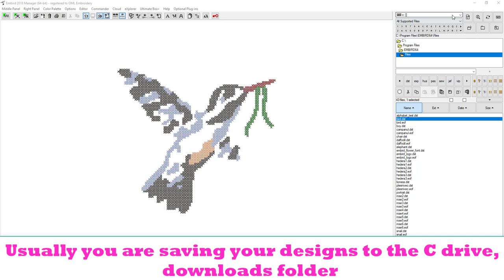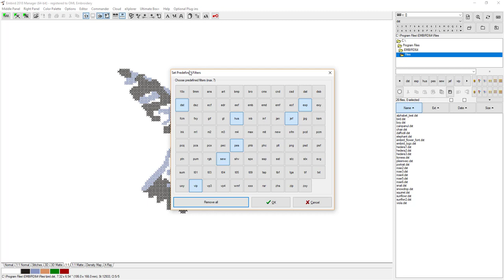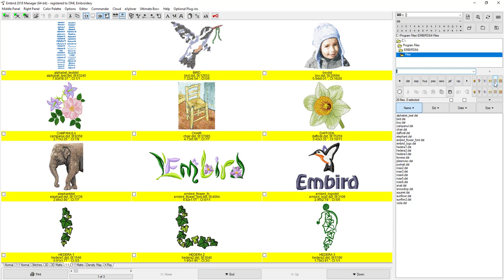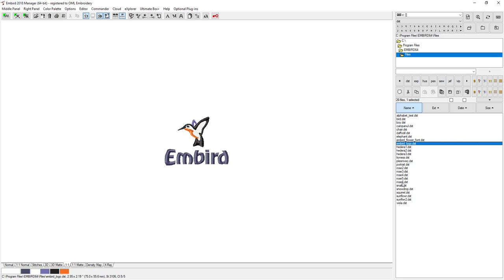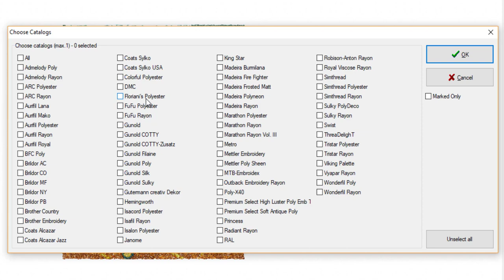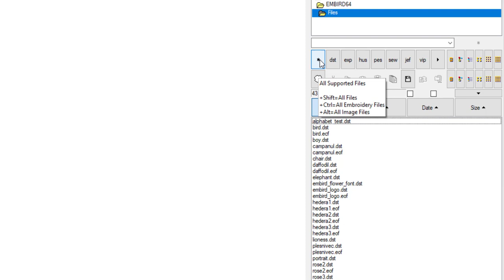EMBIRD BASIC Beginner: How to see your embroidery files with Pictures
Embird has a fantastic way of organizing and seeing your embroidery designs!  It is a great way to be able to see all of your designs and not worry about what they are named because you will be able to see the thumbnail pictures of the designs!  You can see them one at a time, big or small, or a full page - or even more if you select very dense thumbnails!  Keep yourself organized, and learn how to navigate in Embird Basic!

Lots of cool videos and classes coming up soon and everything is FREE.  Don't worry, everything is free - and embroidery fun, too!

Enjoy the classes and videos!